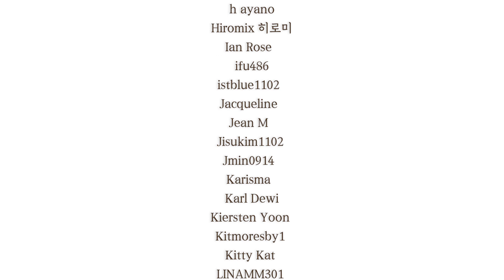성훈 x 97인 랜선 합창 | a whole new world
썸썸이들 해피 뉴 이어!